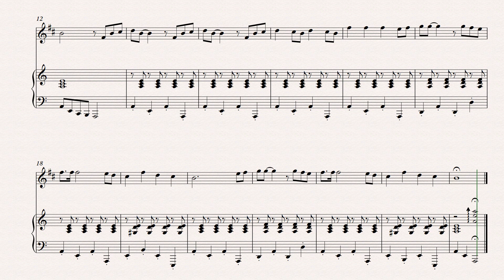Bella Ciao - Soprano Sax and Piano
Buy this score:

Bella Ciao - Soprano Sax and Piano [Score]